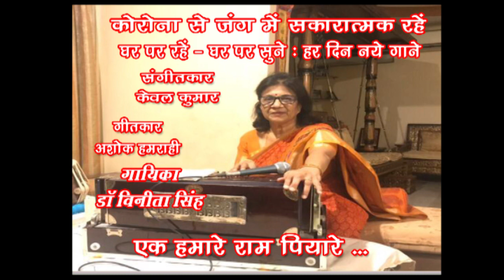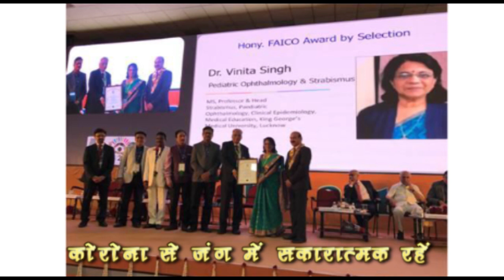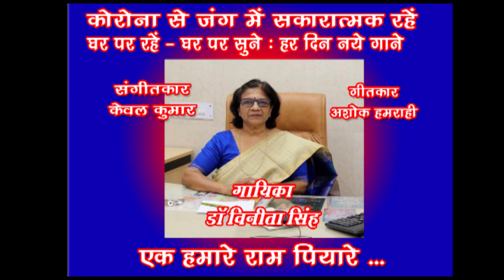Bhaj le re man shriram /Dr Vinita Singh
Song 81
Ek hamare ram piyare
Singer -   Dr Vinita Singh
Casio - Satyendra Arya
Tabla - Rishi Yadav

ये बड़ी ही ख़ुशी की बात है कि ‘संगीत महायग्य’ में ऐसी प्रतिभाएं भी शामिल होती रही हैं, जिन्होंने संगीत को सिर्फ़ शौक़ तक ही सीमित नहीं रखा, बल्कि अपने दायित्व निभाते हुए संगीत से लगातार जुड़ी रहीं। इनके लिए नियमित कार्य यदि जीवन का हिस्सा है, तो संगीत उनकी आत्मा का आनंद।
ऐसी ही प्रतिभा हैं डॉ विनीता सिंह, जो जानी मानी नेत्र विशेषज्ञ हैं, लेकिन संगीत से उनका जुडाव हमेशा बना रहा।   वह  नेत्र विभाग के. जी. मेडिकल यूनिवर्सिटी, लखनऊ, की विभागाध्यक्ष रहीं हैं। चिकित्सा शिक्षण,  प्रशिक्षण एवं शोध में सक्रिय अति व्यस्त दिनचर्या के साथ इन्होंने अपनी संगीत साधना को जिस ख़ूबी से निभाया है वह सराहनीय है। चिकित्सा इनका सेवा धर्म है तो संगीत इनकी आत्मतृप्ति।
डॉ विनीता सिंह को संगीत से लगाव अपनी माँ से मिला है। शास्त्रीय संगीत गायन की प्रारम्भिक शिक्षा इन्होंने बचपन में प्राप्त की,   कुछ वर्षों के अंतराल के बाद वे गायन से निरन्तर जुड़ी रहीं। नियमित संगीत का अभ्यास इनके जीवन का अभिन्न अंग है। ये आकाशवाणी से सुगम संगीत, गीत एवं भजन के लिये अनुमोदित कलाकार हैं। अनेकों कार्यक्रमों में अपनी प्रस्तुति कर चुकी है। केवल कुमार जी के  मार्ग दर्शन में ये सुगम संगीत गायन की बारीकियों को अपनाने में प्रयत्नशील हैं।
इन्होंने प्राचीन कला केंद्र से कथक नृत्य में भी सीनियर डिप्लोमा प्राप्त किया है।
नेत्र विभाग, के० जी॰ एम॰यू॰, के इ लगभग ४० वर्षों के सेवाकाल में इन्हे अनेकों प्रदेशिय, राष्ट्रीय एवं अंतर्रष्ट्रिय अवार्ड्स से सम्मानित किया गया है और कई विदेशी मेडिकल यूनवर्सटीज़ में विज़िटिंग प्रोफ़ेसर के रूप में पढ़ाने का सौभाग्य प्राप्त हुआ। इन्हें ऑल इंडिया ऑफ़्थल्मॉलॉजी असोसीएशन ने आनरेरी एफ़॰ए॰आई॰सी॰ओ॰ की उपाधि से सम्मानित किया। इनकी छवि अत्यंत प्रतिभाशाली एवं लोकप्रिय शल्य चिकित्सक तथा प्रभावशाली शिक्षक की है। कुछ महीने पूर्व हुई सेवनिवृत्ति के उपरांत भी मरीज़ों की सेवा तथा शिक्षण प्रशिक्षण एवं शोध में कार्यरत है।
मेडिकल एवं संगीत, दोनों में अपनी प्रतिभाको जिस सुगढ़ता से इन्होंने उभारा वह केवल सराहनीय ही नहीं बल्कि मेहनत और लगन का जीवंत उदाहरण और प्रेरणा का स्रोत है।
बहुमुखी प्रतिभा की धनी विशिष्ट पहचान वाली डॉ विनीता सिंह का गाया हुआ ये गीत अवश्य सुनिए... Like करिए... Share करिए ... और अपने विचार भी अवश्य लिखिए।
धन्यवाद 🙏